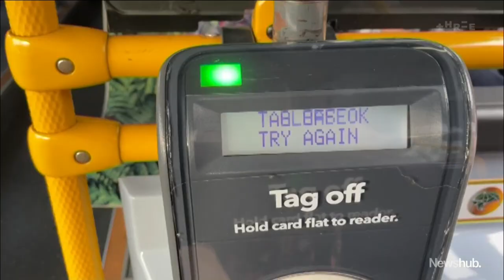Public transport users saving money as fares halved for three months | Newshub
Bus and train users had extra reason to smile on Friday. Along with saving the planet, they also saved a bit of money. From April 1 until June 1, public transport fares across New Zealand have been halved.